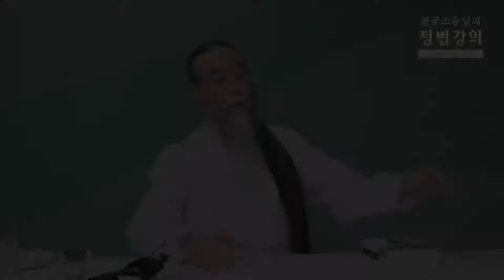Lettura 10853. Quale festa di compleanno? (it)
Domanda: qui in Corea, i babyboomer (coloro che sono nati subito dopo la guerra, N.d.T.) festeggiano il proprio compleanno secondo il calendario lunare, ma gli usi stanno cambiando, così ora si utilizza anche il calendario solare. Quale  calendario dovrebbero usare i nati di adesso?

Luogo: Yongin (Corea del Sud)